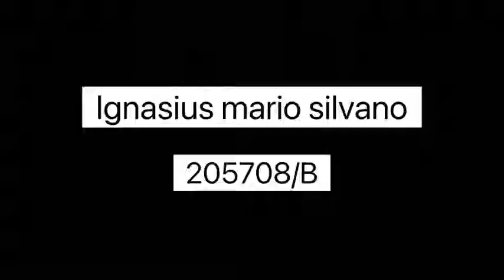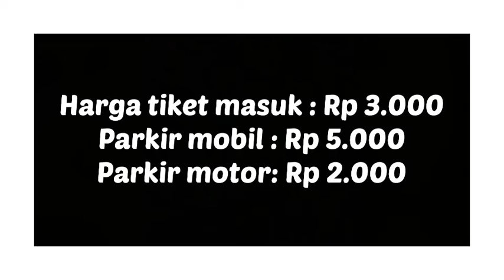UTS TAP_Tebing koja kabupaten tangerang_Ignasius mario silvano